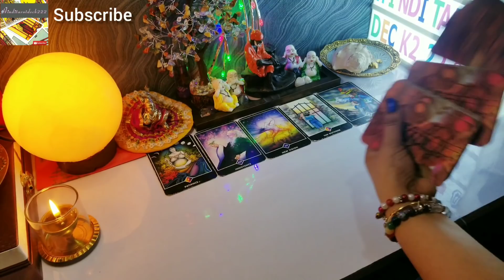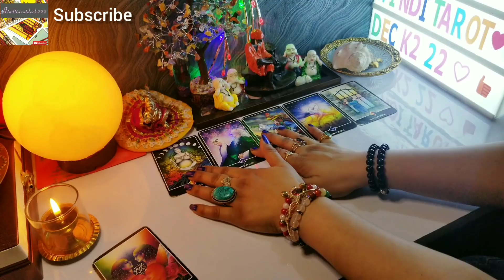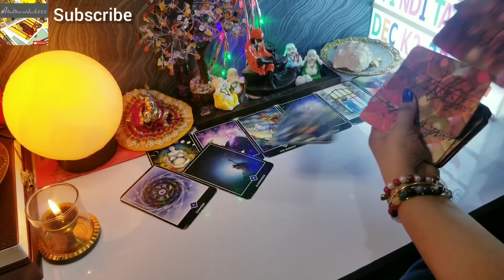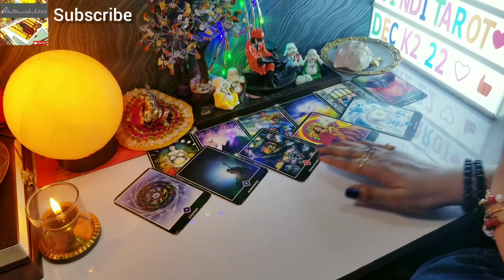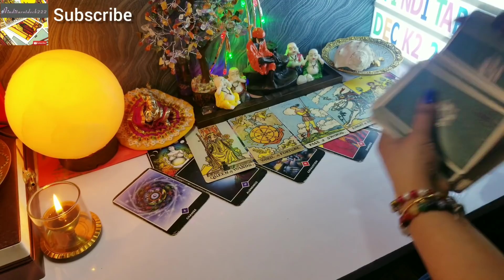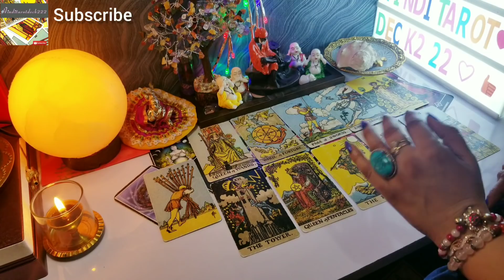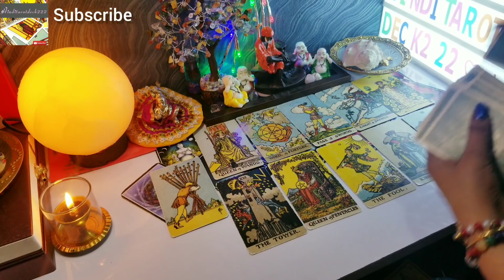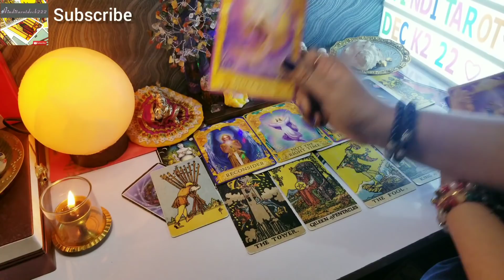🧿THEIR CURRENT FEELINGS(CURRENT ENERGY) AND NEXT MOVE(ACTION)🔮TIMELESS TAROT READING IN HINDI🌞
💞CURRENT FEELINGS🔮CURRENT ENERGY AND NEXT MOVE❤️COLLECTIVE TIMELESS TAROT CARD READING IN HINDI URDU🔮ALL SIGNS❤️

dear friends,
           This video is about🔮CURRENT FEELINGS🔮CURRENT ENERGY AND NEXT MOVE(for a specific person or relationship)it's a general reading and also it's not gender specific. this is timeless reading.